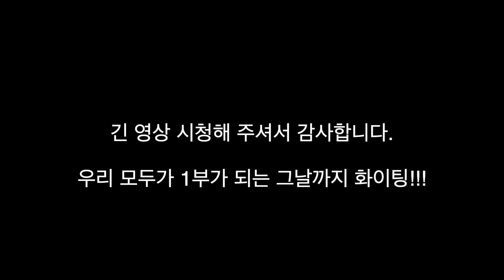젊은 초고수들의 탁구대결_연습도 실전처럼_정태윤(S) vs 안광효(S)_7월2주차 탁구연습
영상에 음성이 날라가서 없습니다. ㅠㅠ 너그러이 양해 바랍니다.
제10회 고창군수배 탁구대회에서 안광효 선수 개인전 우승!! 축하합니다.
젊은데 연습도 이렇게 열심히 하니까 성적이 잘 나오네요...

정태윤 선수는 이번 대회에 몸 컨디션이 좋지 않아서 참가하지 못했습니다.
아쉽네요..